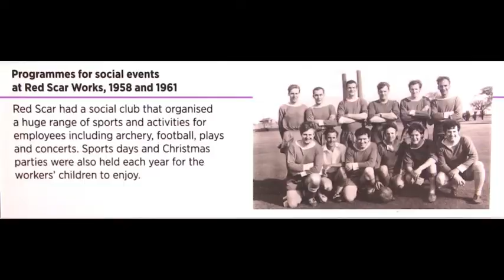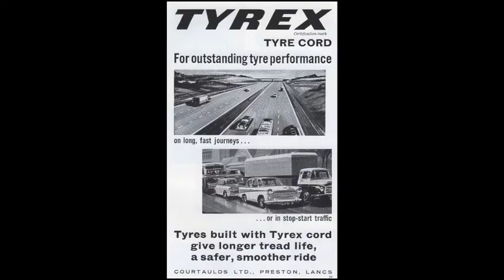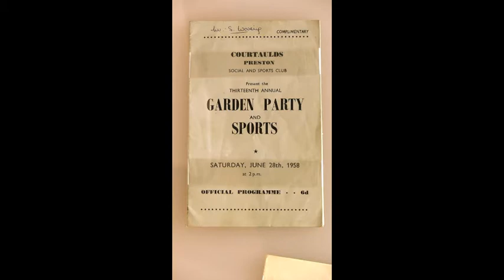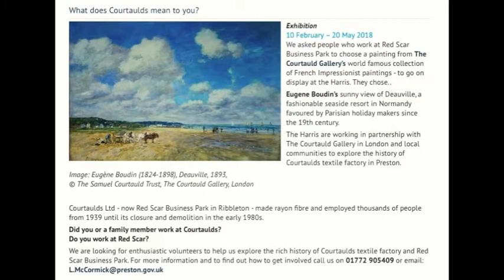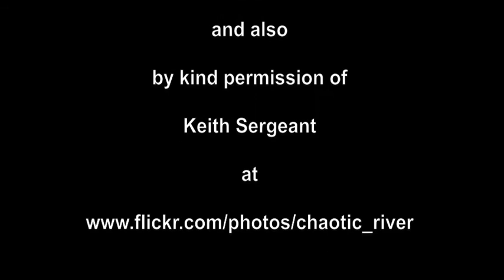'Courtauld Connects' Project - Full Introduction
THE COURTAULD CONNECTS PROJECT AT THE HARRIS MUSEUM, PRESTON.
The project is called Courtauld Connects and seeks to create links between The Courtauld Gallery and towns which were home to Courtauld factories. The Harris is looking for enthusiastic volunteers to help explore the rich history of Courtaulds textile factory and Red Scar Business Park.
A painting from the gallery’s world famous collection of French Impressionist paintings will go on display at the Harris from February to May 2018. Eugène Boudin’s sunny view of Deauville, painted in 1893, is the painting which has been chosen.